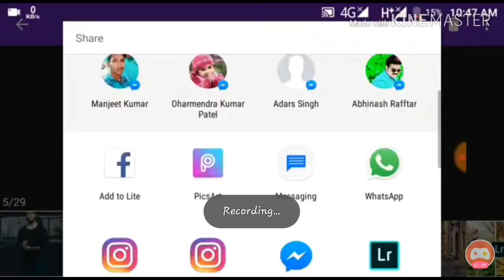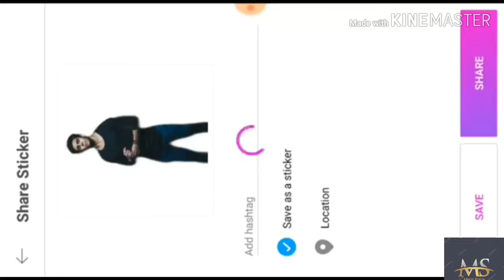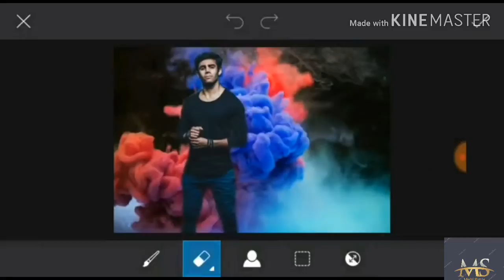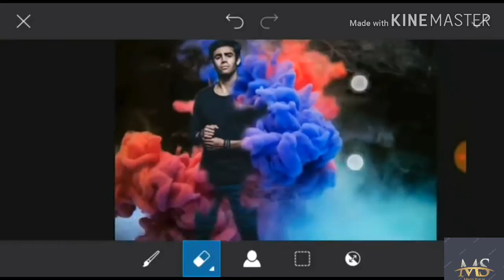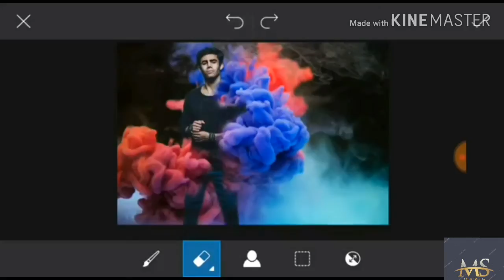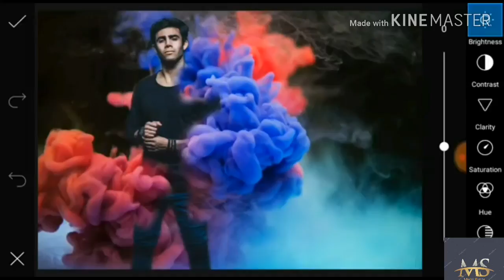10 new photography ticks in only 100 seconds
Hi friends,
Today's i gave u 10 new tricks for photography so u can make memorable point of your life so I hope you like our video please like share and don't forget to subscribe to our Chanel
Photograph,  10 new photography,